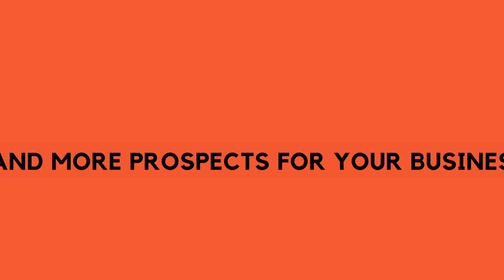Best plumbers near me Ames, Tx.